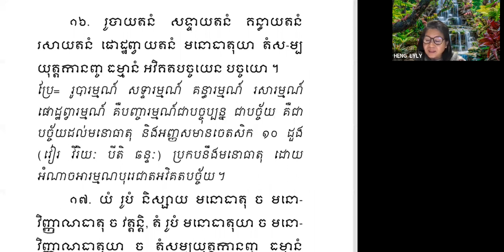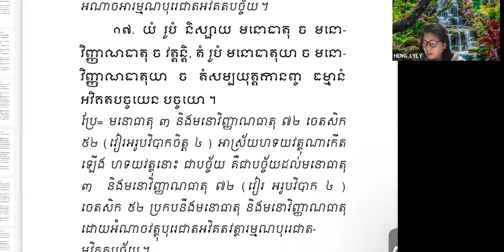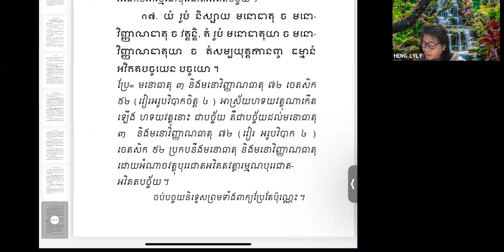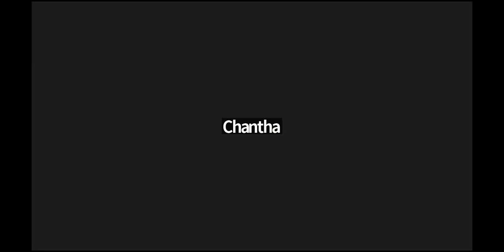🌷👉រំលឹក​មហា​បដ្ឋាន​ ភាគ​ បញ្ចប់​ 💐